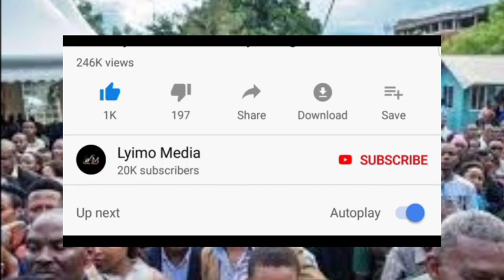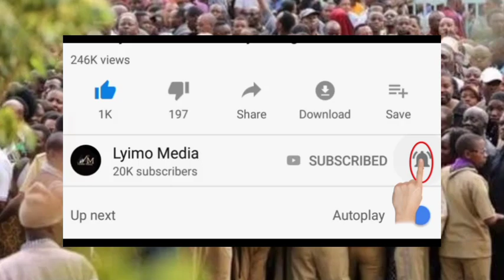MAAJABU: JAMAA AIBUKA NYUMBANI NA KUKUTA MAZISHI YAKE YAKIENDELEA! WATU WATOKA NDUKI!